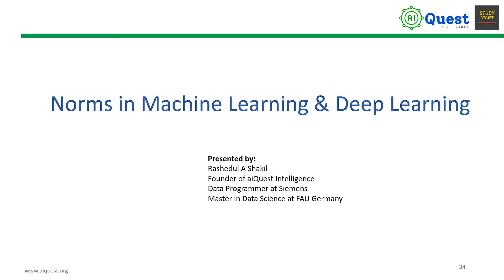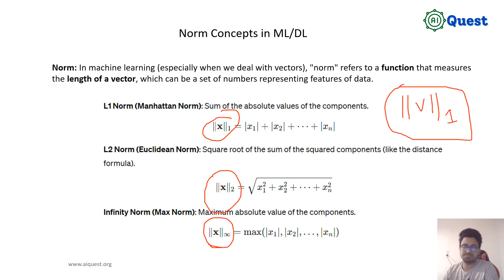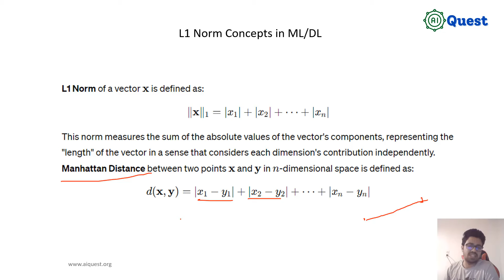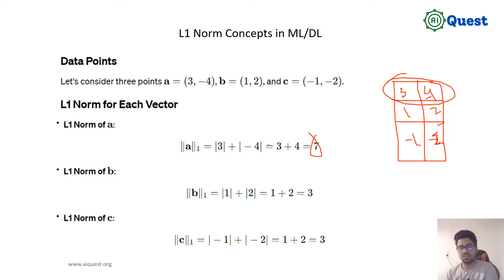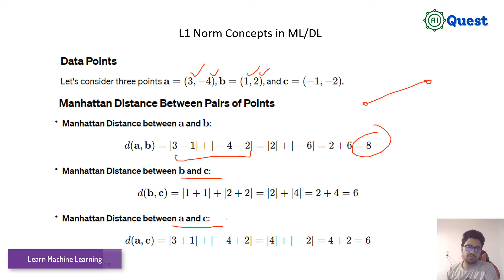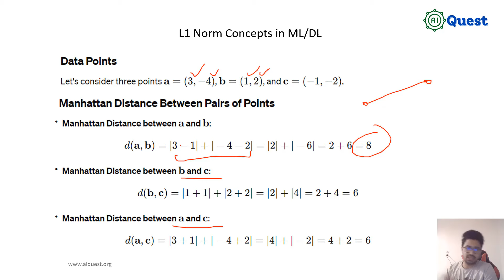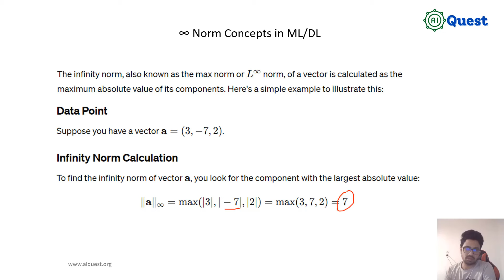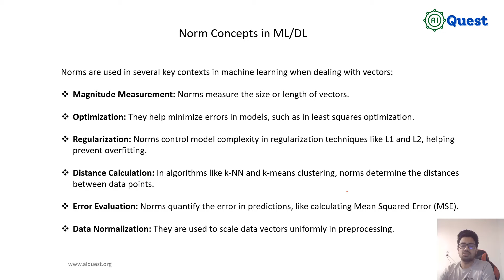Norms in Deep Learning/ML (Bangla) | Distance Metrics | Euclidean Distance | Manhattan Distance